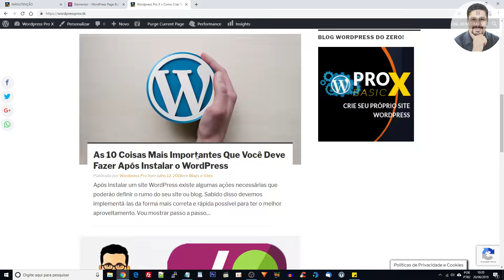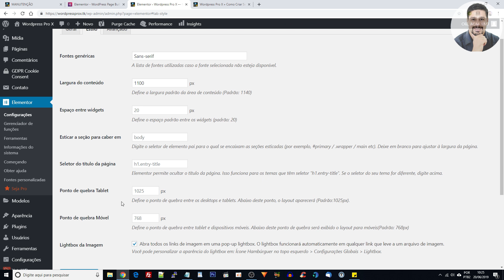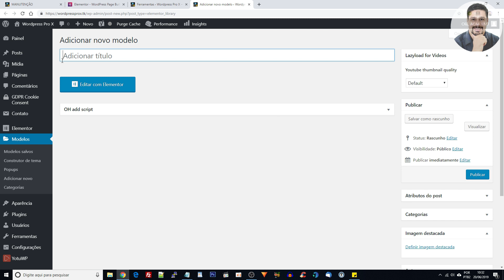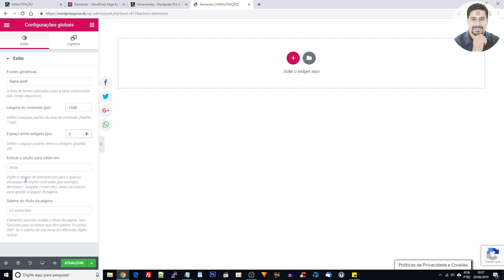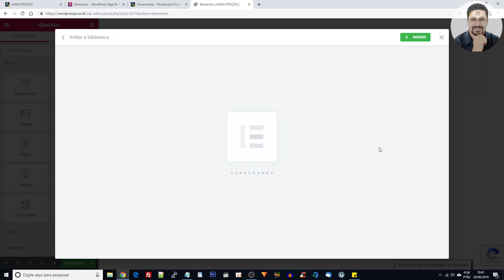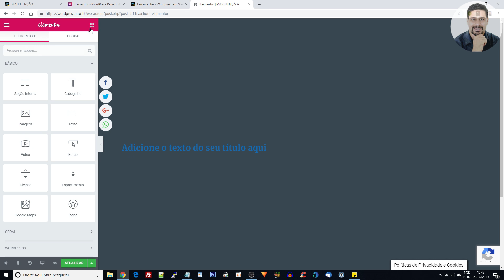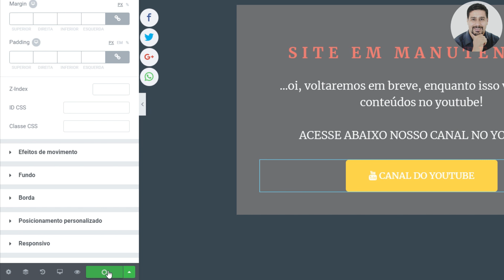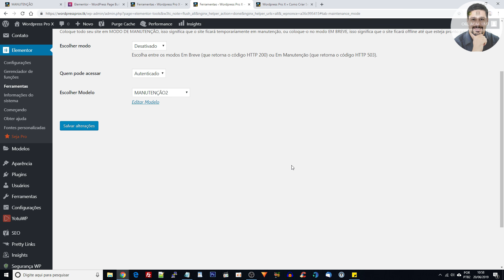INCRÍVEL TUTORIAL DE ELEMENTOR: Como Usar o Plugin Elementor Page Builder no WordPress Passo a Passo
Plugin Elementor: Como Usar o Elementor Page Builder no Wordpress  Instalação e Impressões... Vou mostrar neste vídeo tutorial como instalar, configurar e usar o Plugin Elementor no Wordpress para criar páginas incríveis passo a passo do absoluto zero.

Desvendando o Elementor: Aprenda a Dominar o Poder do Plugin Elementor Page Builder no WordPress, Passo a Passo!

Se você já se perguntou como usar o Elementor, chegou ao lugar certo. Neste tutorial completo, vou te guiar desde o início, mesmo que você nunca tenha instalado este incrível plugin em seu site antes.

Aqui, desbravaremos o Elementor gratuito, mas já adianto que em breve teremos um tutorial exclusivo para o Elementor Pro. Fique ligado para isso!

Vamos começar do zero, de forma descomplicada, e aprender a utilizar o Elementor Page Builder passo a passo. Além disso, vou te mostrar como criar uma página de manutenção para o seu site, garantindo que seus visitantes tenham um lugar para ir enquanto você faz melhorias.

Para acompanhar este tutorial em vídeo sobre como usar o Elementor no WordPress, é importante já ter um site instalado e em funcionamento. Se você ainda não fez isso, é uma etapa fundamental antes de mergulharmos nos recursos do Elementor.

Então, o que você aprenderá neste vídeo?

*Tudo sobre o Plugin Elementor Page Builder;
*Como instalar o Elementor no seu site WordPress;
*Configurações passo a passo para tirar o máximo proveito do Elementor;
*Como deixar o seu site WordPress em modo de manutenção com a ajuda do Plugin Elementor.

Estou empolgado para compartilhar tudo isso com você e tenho certeza de que você vai adorar as possibilidades que o Elementor oferece para aprimorar o design do seu site.

Não perca este tutorial abrangente e mãos à obra!